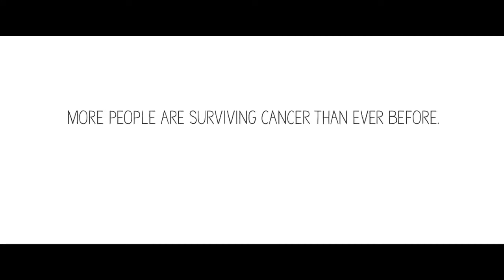Survivors (30) - GetCheckedEarly.org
More people are surviving cancer than ever before and getting checked early plays a big part.

Getting checked early is one of the main reasons why more people are surviving cancer. That's why it's so important to know the signs and symptoms to look out